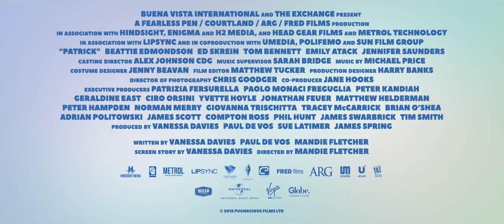Patrick | Trailer 2018 | Ed Skrein | Jennifer Saunders | Emily Atack | Tom Bennett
Trailer for Patrick, starring Ed Skrein, Jennifer Saunders, Emily Atack, Tom Bennett and Beattie Edmondson.
Sarah Francis is a young woman whose life is a bit of a mess. The last thing she needs is someone else to look after, let alone someone who dribbles, snores and eats from the kitchen bin!! Yet, like it or not, her Grandmother has bequeathed her a very spoilt dog, Patrick – her pug. Surely she must have had her reasons?!
Apparently not, as this four-legged interloper proceeds to cause chaos in all aspects of Sarah's life. But then something remarkable happens. Patrick, with all his stubby, stumpy attitude, begins to turn her life around.
DIRECTOR
MANDIE FLETCHER

WRITER
Vanessa Davies

RELEASE
June 29, 2018 CAST
Ed Skrein
Jennifer Saunders
Emily Atack
Tom Bennett
Beattie Edmondson